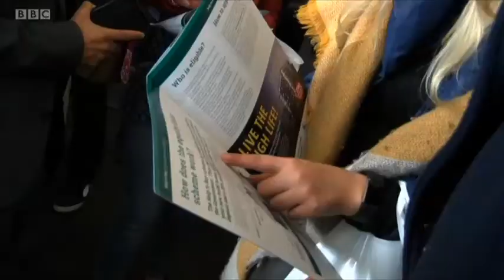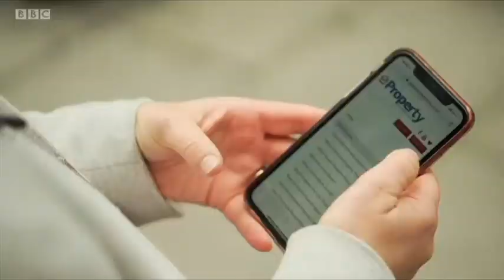Kate Faulkner on BBC London News - 250319 - Brexit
Kate gives advice on buying a property during the Brexit process